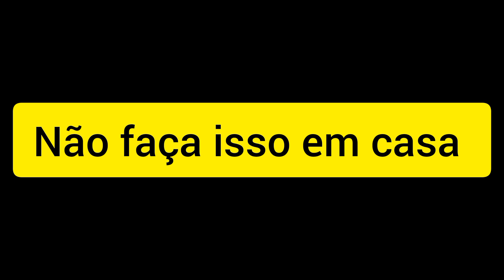ISSO É MUITO PERIGOSO? NÃO FAÇA ISSO EM CASA!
foi muito difícil mas conseguimos
colocar o piercing